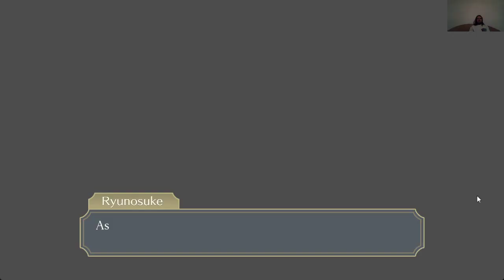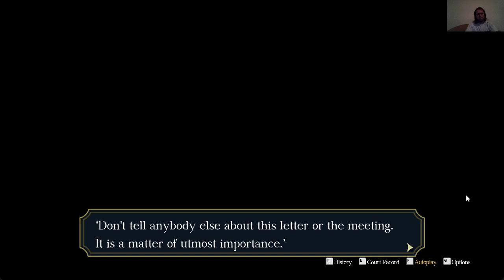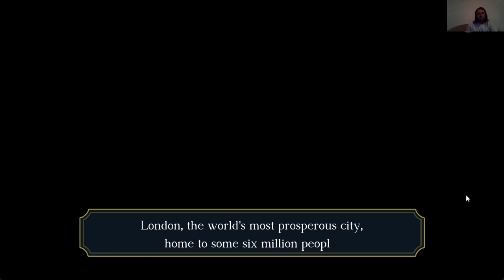GARRIDEB HÁZ TITKAI The Great Ace Attorney Chronicles 7. epizód 2. nyomozás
Újabb sötét titkok derülnek ki Garrideb bérlőiről.